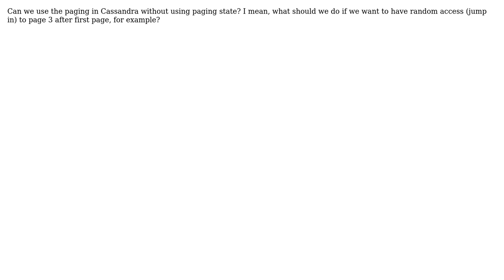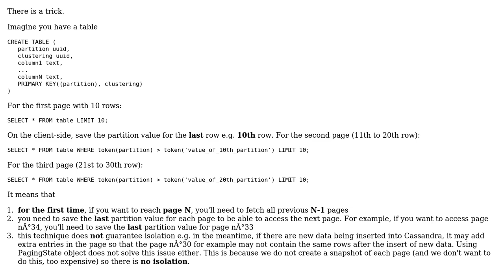Cassandra: How to SKIP Rows in paging?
With thanks & praise to God, and with thanks to the many people who have made this project possible! You are responsible for your own actions.